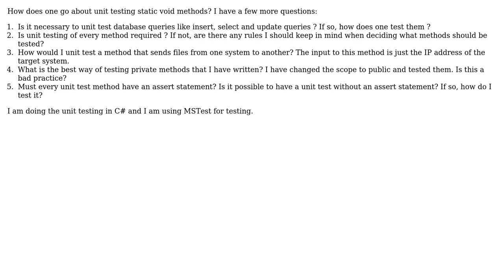Software Engineering: How to unit test static void methods?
With thanks & praise to God, and with thanks to the many people who have made this project possible! | Content (except music & images) licensed under CC BY-SA | Music | Images & others | With thanks to user spdcbr user Esben Skov Pedersen and the Stack Exchange Network Trademarks are property of their respective owners. You are responsible for your own actions.